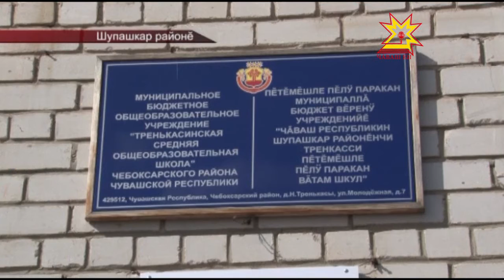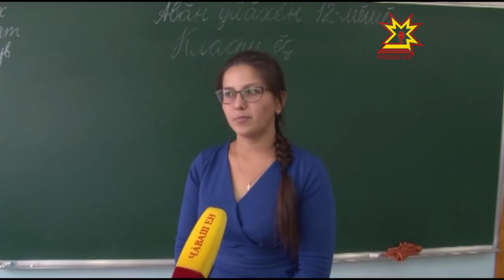Тĕслĕх вырăнĕнчи шкул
Çĕршыври чи лайăх шкулсенчен пĕри Шупашкар районĕнчи Тренкасси ялĕнче вырнаçнă. Унтан — пирĕн тепĕр репортаж